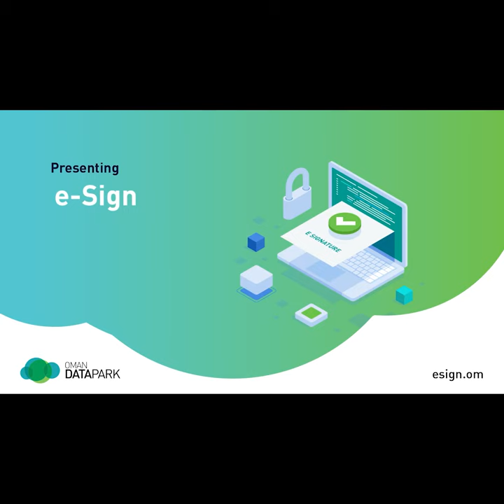Royal Office Minister received Saudi Foreign Minister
Gen. Sultan Mohammed Al Nu’amani, Minister of the Royal Office,  Prince Faisal Farhan Al Saud, Foreign Minister of the Kingdom of Saudi Arabia (KSA) yesterday. During the meeting, the two sides reviewed areas of cooperation between Oman and Saudi Arabia and touched on means of enhancing the distinguished relations between the two countries. They also exchanged views on several matters of mutual interest.The meeting was attended by Abdullah Saud Al Anzi, KSA Ambassador to Oman.